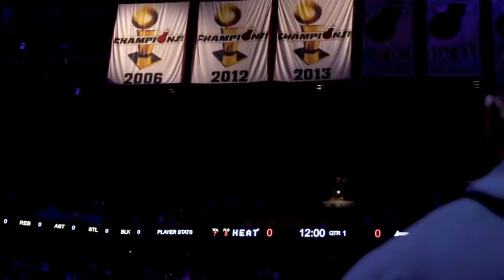Pem Kakula LeBron James MIX